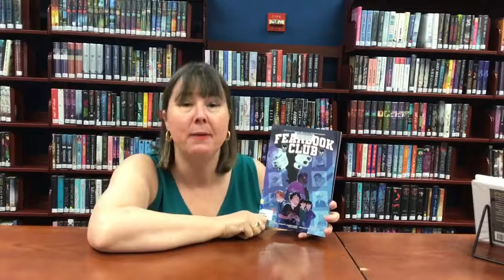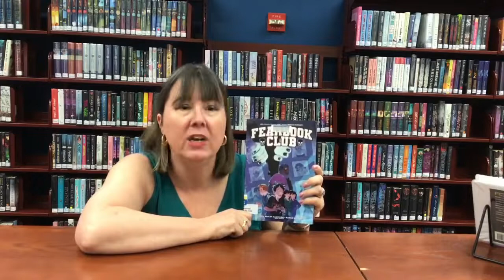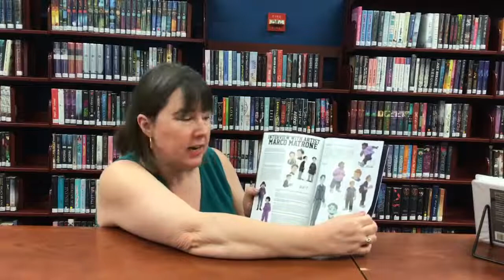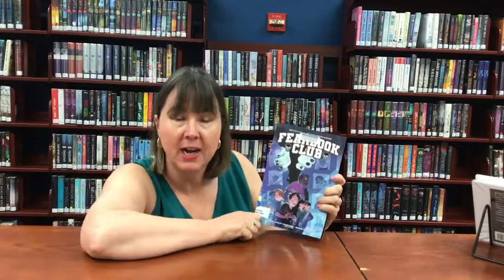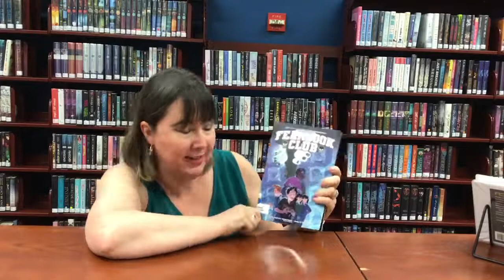Teen Book Recommendations - B.O.T.S.: Episode 29 - Fearbook Club - Collier County Public Library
Welcome to B.O.T.S.! Today Miss Susan recommends the graphic novel “Fearbook Club” written by Richard Hamilton and illustrated by Marco Matrone. It’s a quick read, less than 100 pages, and explores the fearful feelings teens might experience in a new school or new situations and how to overcome them. It has interviews from the author and illustrator which give practical, real world advice. Does the new kid really see ghosts in his photographs? Read this book and find out!